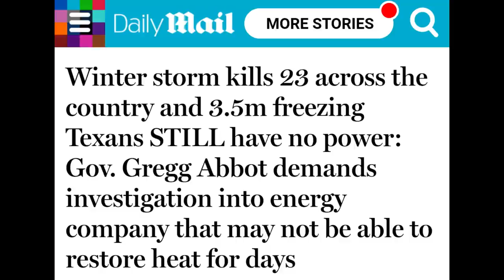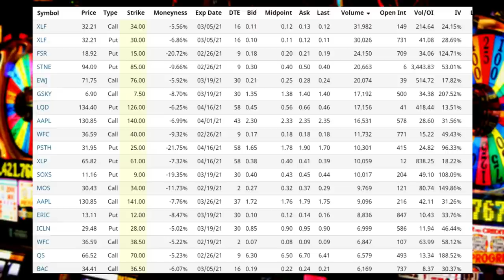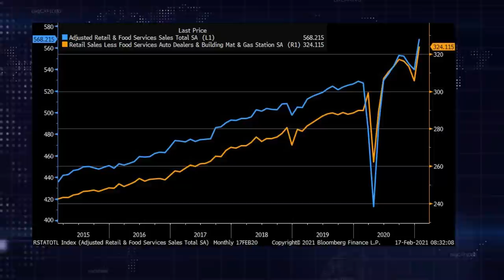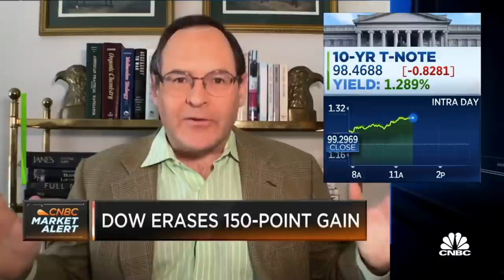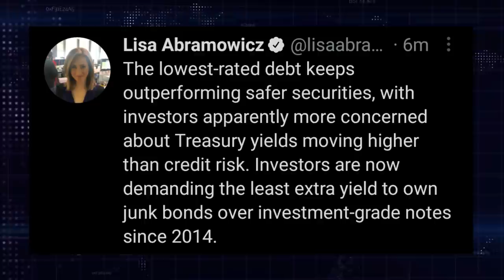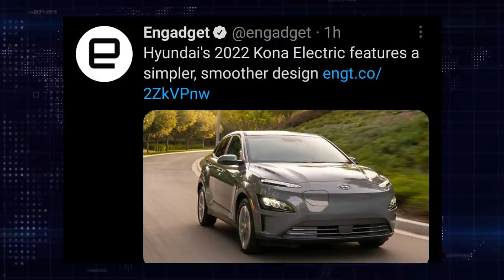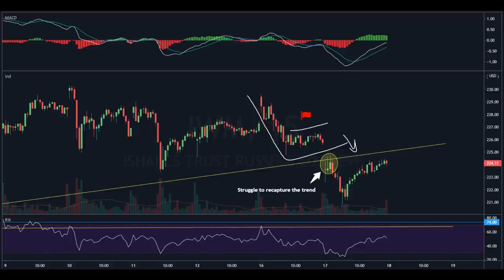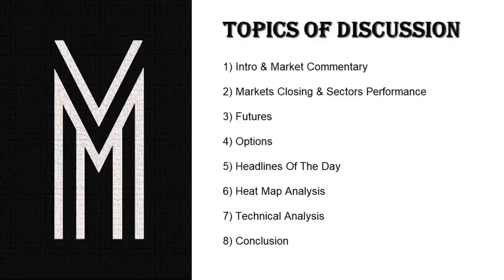Ep169: The Fed's Denial Will Lead The Economy Into Stagflation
0:00 Intro
1:35 Markets Closing & Sectors Performance
2:28 Futures
5:30 Options
17:05 Headlines Of The Day: Macro + Inflation Data
34:04 Headlines Of The Day: Market Sentiment
44:37 Headlines Of The Day: Corporate News
50:20 Heat Map Analysis
53:05 Technical Analysis
1:02:45 Conclusion & Outlook